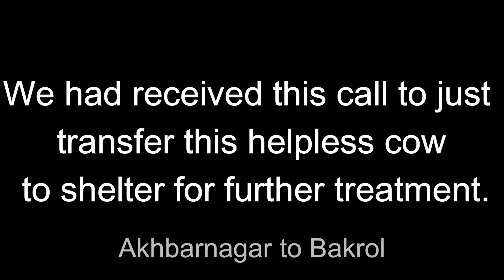Cow Accident by BRTS bus at Ahmedabad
Hi All,

We have received a call to transfer injured cow who is not able to move because its have heavy injuries on its head.

Due to that injuries that cow was not able to balance itself. So, doctor of jivdaya foundation had gave first aid so that altest it can be tolerare agony.

After that first aid we had loaded that cow in to truck and transfer it to Bakrol Panjrapole.

Thanks to all team members and NPGA and Jivdaya foundation whol helped in this rescue.